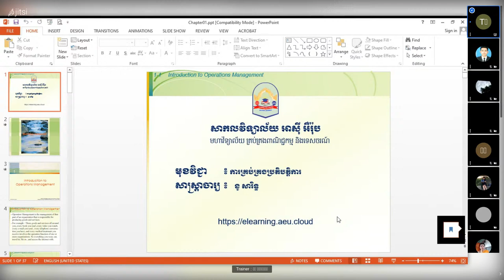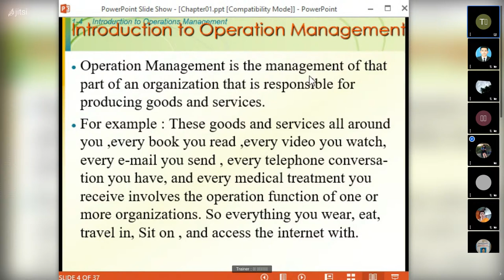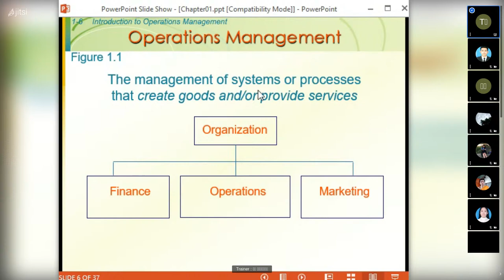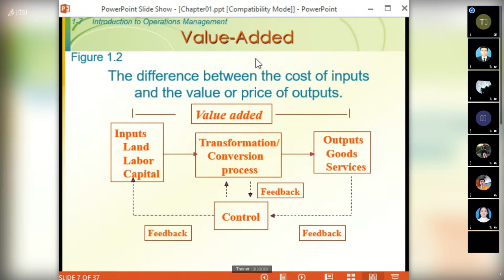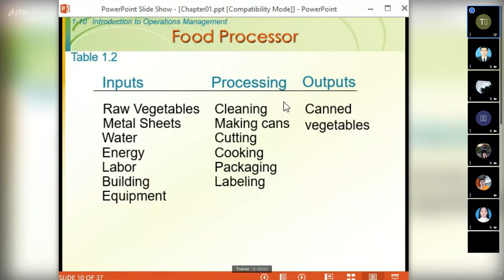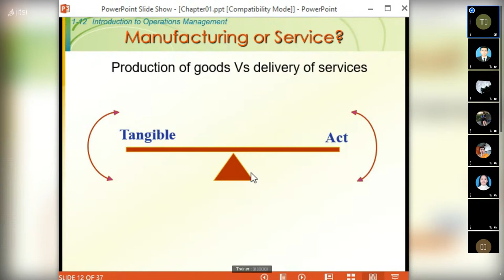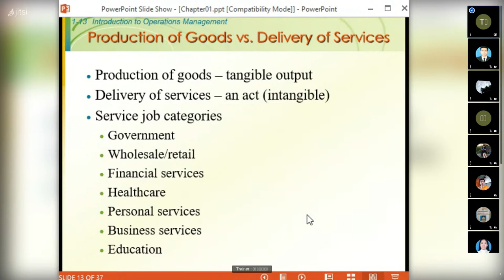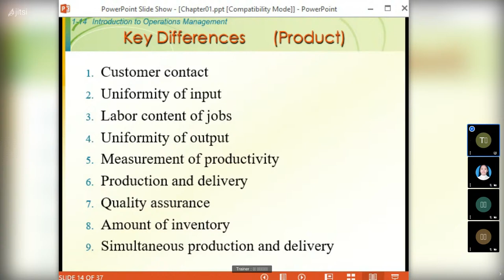Operation Management , CH 1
Video conference of Operation Management  , Chapter 1 with morning students (12.10.21)